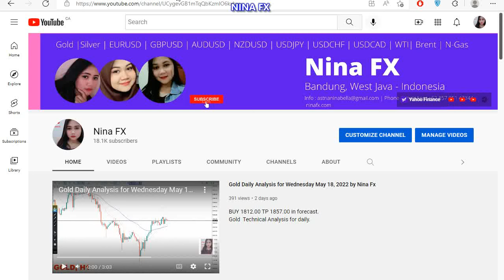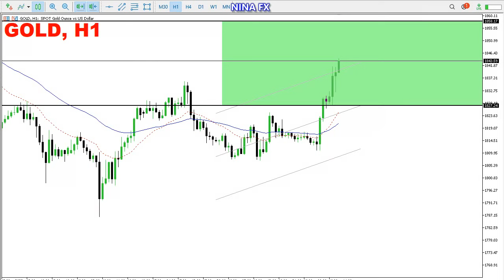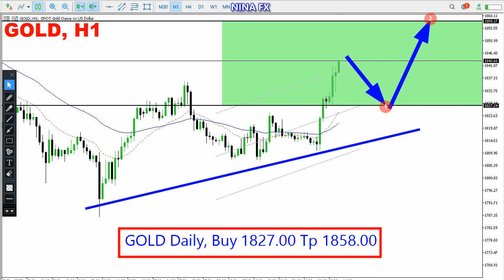Gold DAILY Analysis on May 19, 2022 by Nina Fx